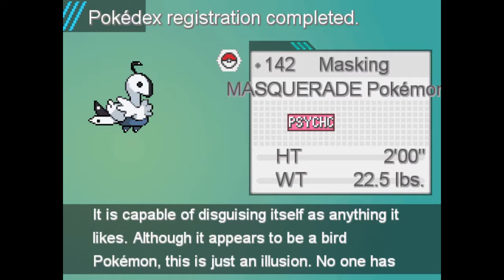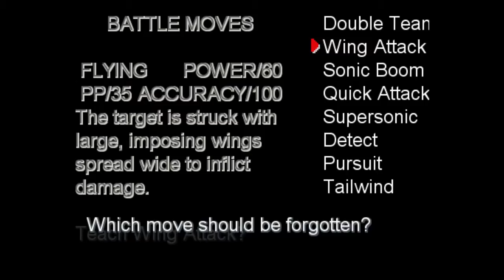Cheap plays Pokemon Uranium pt42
How lost will we get? Will I miss items? Yes to both most likely.